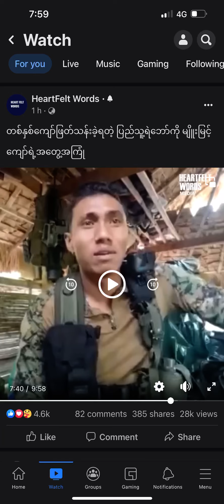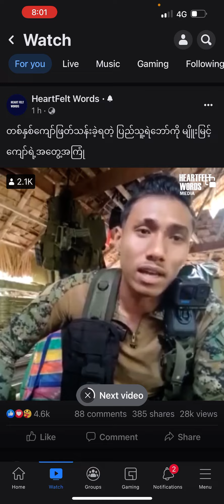အလံဖြူမထောင်နဲ့ မအလတွေ မင်းတို့​တွေစိန်​ခေါ်လို့ ငါတို့​တွေtayရဲလို့ ရှေ့ထွက်လာပြီ မပြေးနဲ့ 😡 🖕🏿